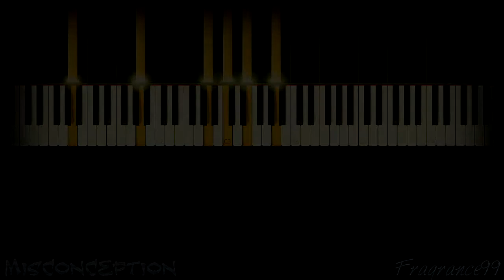Misconception - myuu | Piano Cover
This is me playing my slightly different version of @Myuu's dark piano piece "Misconception".
Dark notes are fighting against a bright melody. Enjoy!